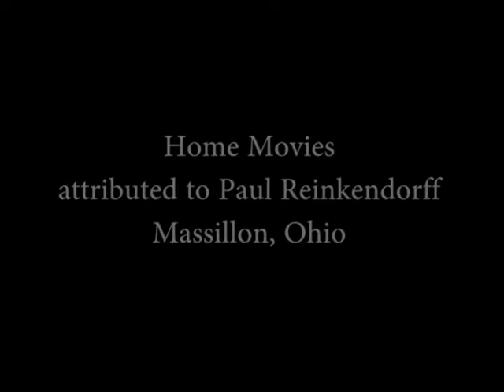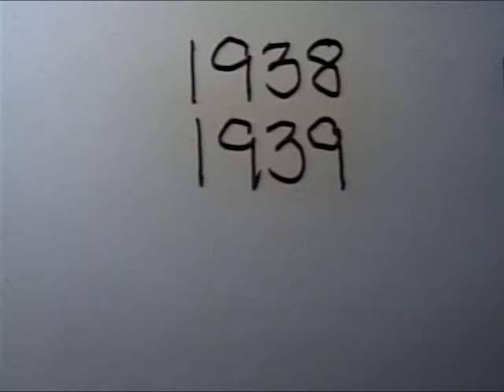Reinkendorff Home Movies 1930s-1950s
Home movies from Massillon, Ohio, attributed to Paul Reinkendorff.
c.1930s-1950s
Collection of the Massillon Museum